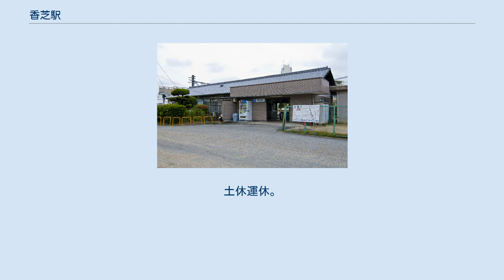香芝駅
大阪鉄道（初代）
香芝駅（かしばえき）は、奈良県香芝市下田西一丁目にある、西日本旅客鉄道（JR西日本）和歌山線の駅である。
ホームの高さは国鉄時代から嵩上げされておらず、電車の床面と比較するとホームが低い。
駅舎は1番のりば側にあり、島式の2・3番のりばへは跨線橋で結ばれている。
 王寺鉄道部が管理し、JR西日本交通サービスが駅業務を受託する業務委託駅であり、みどりの窓口が設置されている。
かつては終日にわたり駅員が配置されていたが、現在は早朝、午後、夜間にそれぞれ無人となる時間帯がある。
ICカード乗車券「ICOCA」が利用することができ（相互利用可能ICカードはICOCAの項を参照）、自動券売機および簡易式の自動改札機が設置されている。
 トイレは改札内に設置されている。
 いずれののりばもホーム有効長は6両で、1番のりばが上り本線、2番のりばが中線、3番のりばが下り本線である。
2番のりばは原則として営業列車は使用しない。
回送列車や臨時列車が使用している。
 「下田駅」時代は、青森県にある東北本線（現・青い森鉄道線）の下田駅と区別するため、乗車券には「（和）下田」と記載されていた。
 2018年（平成30年）度の1日平均乗車人員は1,586人である。
 「奈良県統計年鑑」によると、1日平均乗車人員は以下の通りである。
 市名である「香芝」を冠しているが、特に香芝市の中心駅というわけではなく、周りに大規模な事業所や商業施設もないので、付近の住民の通勤通学利用が主体である。
香芝市の実質的な中心駅は近鉄大阪線の五位堂駅であり市役所最寄り駅は近鉄下田駅である。
真美ヶ丘ニュータウンには近いものの、当駅へアクセスする道路が狭く路線バスの運行もないため、同ニュータウンからのアクセスの利便性は良くない。
 市内約280か所に設定された乗降場所（官庁関連施設・銀行・郵便局・商業施設・医療施設・駅など）のほか、利用登録者の自宅にも直接向かう。
 利用登録済の香芝市民のみ乗車可能。
土休運休。
 下田駅 (奈良県)に関するカテゴリ: